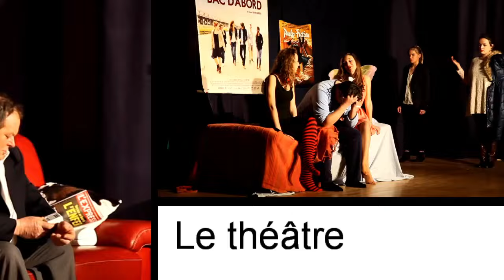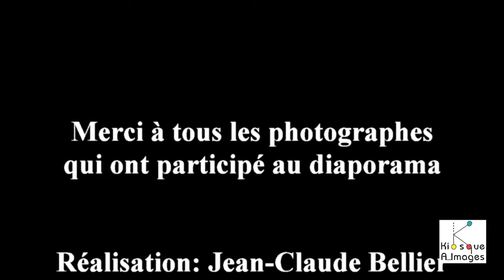voeux a 2016 ménil